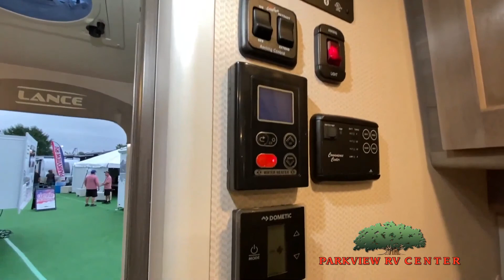Lance-Lance Truck Camper-650 - by Parkview RV Center of Smyrna, Delaware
Lance truck camper 650 highlights:

Exterior Wash Station
Cabover Privacy Curtain
LED Lighting
Wet Bath

If you want to be able to pick up and go at a moment's notice, then this Lance truck camper must be a part of your next adventure. Because this unit has been designed to fit on the back of a  half-ton pickup  truck with a short bed, you have a greater flexibility for your travel plans. While this camper may be small enough to fit in the back of your truck, there is nothing small about the features it contains. From the queen-size  pillow top mattress  and wardrobe closet to the fully-equipped kitchen and  wet bath , this truck camper provides everything you need for a successful getaway. With features like the Bluetooth/app enabled  audio system  and the HD TV antenna, you will have plenty of entertainment too!

Built for the  active lifestyle , the Lance truck camper gives you the freedom to make any place your home. Because of the camper's  ability to unload  from your truck once you have settled into your vacation destination, you can use your truck for other excursions once you have set up camp. Lance Camper is dedicated to delivering the highest  Eco-Green  standards possible while still giving you a truck camper that you will love camping in. You will feel right at home with features like the  stainless steel  burner range, the 3-way refrigerator, and the bathroom skylight!

Parkview RV Center of Smyrna, Delaware is the Home of the Great Deal. Here at Parkview RV Center, we offer a great selection of New RVs in Smyrna Delaware including some of the top manufacturers like Winnebago, Keystone, KZ, Lance, Pleasure Way, and More. As a RV Dealer in Delaware not only do we just offer New RVs, but we also have a great selection of Used RVs for those customers who are looking for an RV that looks and smells like New but at a lower price. In our RV Specials you will also find great sale prices on some of our New RVs.

Parkview RV
5511 Dupont Pkwy
Smyrna, DE 19977

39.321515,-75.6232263